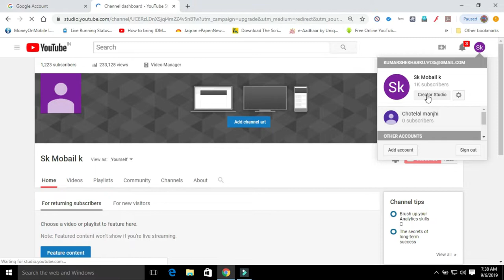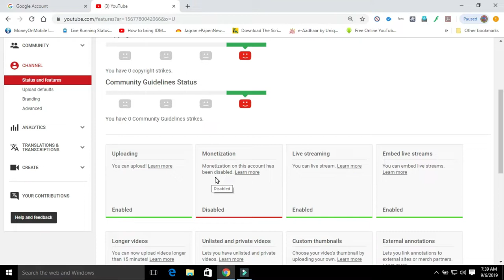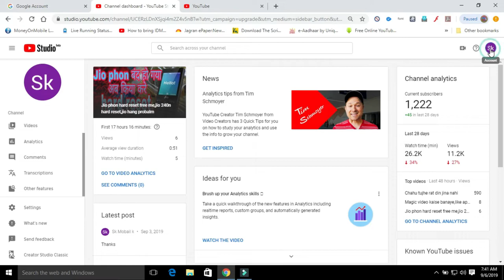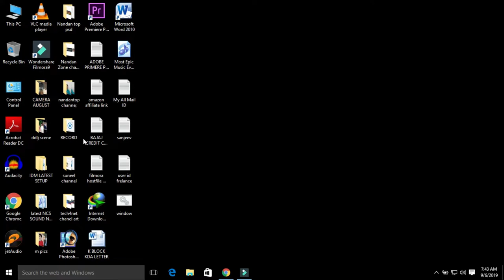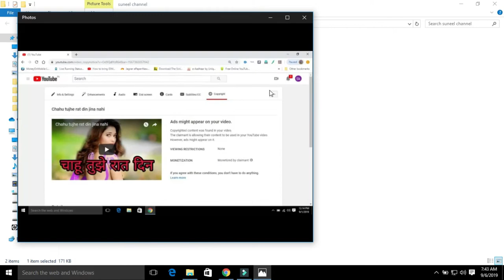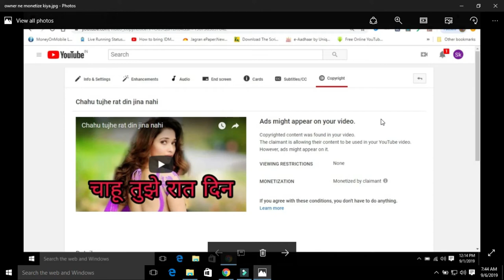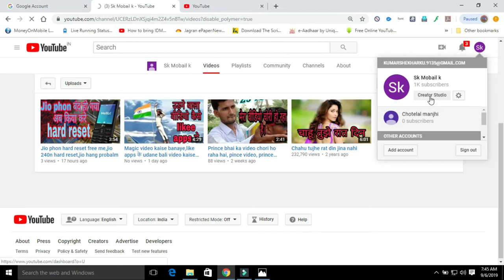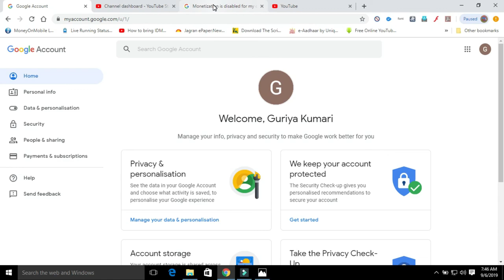MONETIZATION DESABLED BUT ADS SHOWING|| YOUTUBE BETA VERSION TUTORIAL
Hello Friends is video Me maine aapko apne ek Subscriber ke channel ki Problem tutorial dekar bataunga. aur aapko beta version ki bhi jaankari dunga. asha krta hoon aapko video pasand aayega.
aap log like nahi karte kamsekam dislike hi kar diya kijiye.aapke hone ka proof to milega.baaki aap sabhi ka swagat hai.

Channel Promotion - bhai log niche ek link hai. ye kafi achche insaan to hai hi sath hi inke vlog bhi achche hain. aur ye youtube par bahut mehnat bhi karte hain. leking inko inki mehnat ka fal nhi mil pa raha hai. maine inke vlog dekhe hain. bahut hi achche banate hain. aapse gujarish hai inhe ho sake to support kijiye.

Cahnnel Promotion AM VLOGS